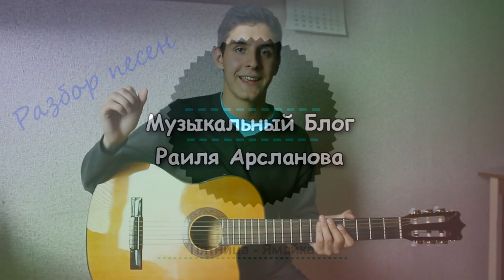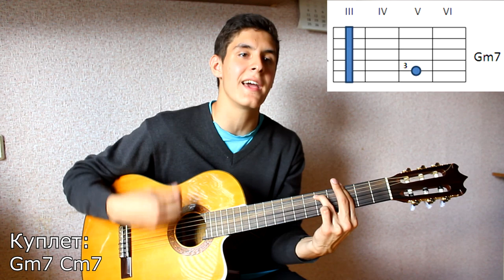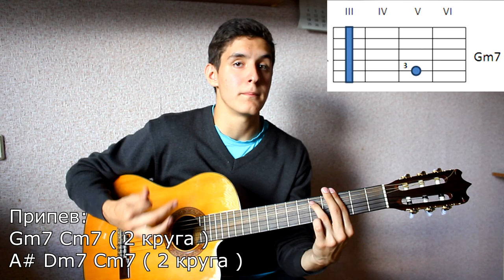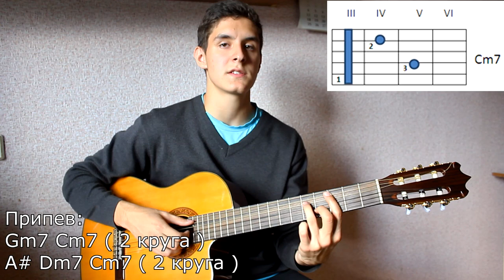#14 Как Играть "Пятница (5'nizza) - Ямайка" на гитаре ( Видео Разбор Песни ) / Как Играть Бой Регги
Разбираем веселую песню группы Пятница - "Ямайка" на гитаре в стиле Регги. Раста с нами :D Успехов в обучении!

Разделы Урока:
0:00 - Вступление, 0:26 - Демонстрация Песни, 2:03 - Куплет,бой, 06:00 - припев, 10:20 - совет, 11:19 - заключительные слова.

Текст песни:

1 Куплет:
Я не помню как я родился на свет
Был он белым бля или зелёным
Это не важно
Я не помню сколько мне лет
Фотографии нету на паспорт
Где мой первый порт?

Припев:

Ямайка! Я наверно родился в майке.
На твоих руках
На моих ногах - песок
Я хожу без носок, босиком.
Мои волосы ниже стандарта
Мне нужна твоя карта,

Ма-моя-моя-моя-моя-моя-моя-Ямайка
Ма-моя-моя-моя-моя-моя-Ямайка

2 куплет:
Я не помню моего имени, нет
У меня было много фамилий
Их меняли, но меня не спросили.
Я не помню, кто купил мне билет
Я очнулся - никого рядом нет.
Но я чую - человек был не левый
Это был кто-то из наших, спасибо ему

Припев...

3 Куплет:

Я не помню как открылись глаза
За легализа... цццццц!
Волны воют, а люди воюют
Всё зигзагообразно.
Я не знаю, что ещё вам сказать
Или показать
Я смотрю назад, на зад
И он чёрный, я дома, мама